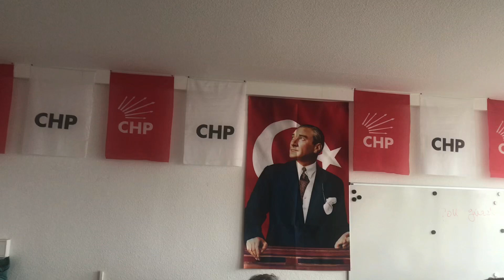CHP BAVYERA MÜNİH KAHVALTIDA BİR ARAYA GELDİ